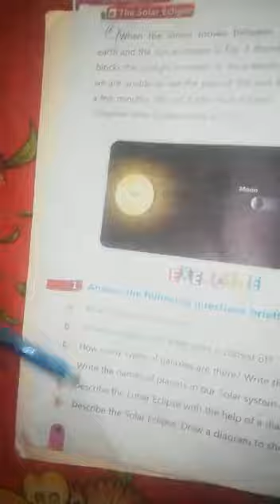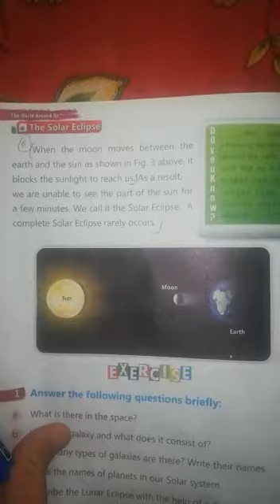S.S.T...Unit#1 Long #6 half...Learn and Write